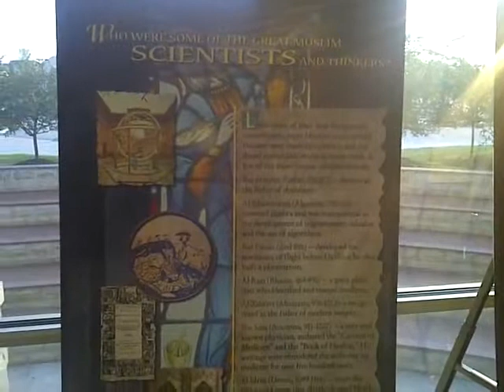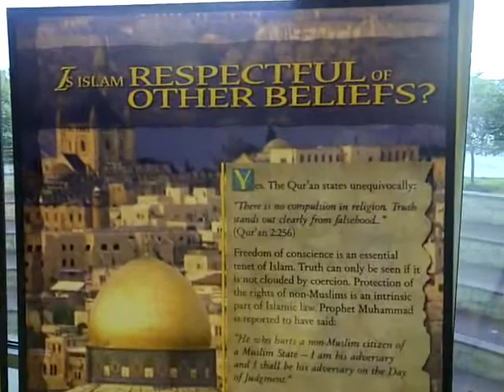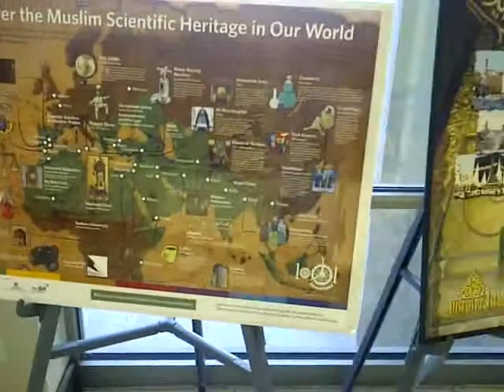Discover Islam in Masjid Noor